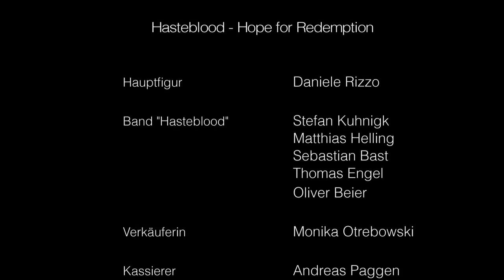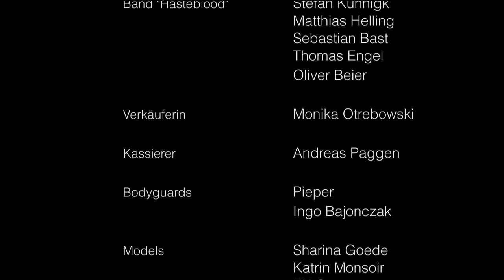HASTEBLOOD - HOPE FOR REDEMPTION (Official Video)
HASTEBLOOD - official video for "HOPE FOR REDEMPTION" directed by Kai E. Bogatzki

main character:
// Daniele Rizzo

hasteblood:
// Stefan Kuhnigk
// Matthias Helling
// Sebastian Bast
// Thomas Engel
// Oliver Beier

popcorn shop-girl:
// Monika Otrebowski

ticket teller:
// Andreas Paggen

bodyguards:
// Pieper
// Ingo Bajonczak

girls:
// Sharina Goede
// Katrin Monsoir
// Elá Sürget
// Claudia Zirbes
// Carmen Wolf
// Ella Ruf
// Anna Ball

director:
// Kai E. Bogatzki

camera & light:
// Kai E. Bogatzki

scnd. camera & light:
// Arne Stimmings

idea and script:
// Stefan Kuhnigk
// Oliver Beier

screenplay:
// Kai E. Bogatzki

// A really BIG "thank you" to all who were part of this video and made that cold winterday a day to remember. Thanks to the crowd, the metalheads, girls and photographers -- you were awesome!

// Big, big, big "thank you" goes to Carsten for giving us the opportunity to use his cinema to actually shoot this video. It was the best location we could have hoped for. We hope for redemption, our friend!
Go there and make this fella a rich mthrfckr! ♥

for more videos, music and downloads. We're pleased to let you crash our servers.

// Lyrics
Left over from the explosion of life
We manage, try to get it all right

Everything found on the floor was
broken glass
But we are too slow to
get ourselfes pass

The conclusion was to let go
never come close again
truth will never show
but we had heart

There will never be answers
There has always been a glimpse of hope
Will there be a last chance
Last chance for our redemption

We had to calm down.
It was a fucking horror.
It was our end but we kept to follow

And all we did was a drop of water
in the sea of our existence
no vital effect on our paths
but causing waves into the distance

a humble man will not win you over,
you are way too cold
And if i'm allright
Everyone get's left behind
If there is a chance left
For all those broken hearted
It is leaving you
far behind

they will not get it back
but even a little piece
is worth more than one hour
spend with you